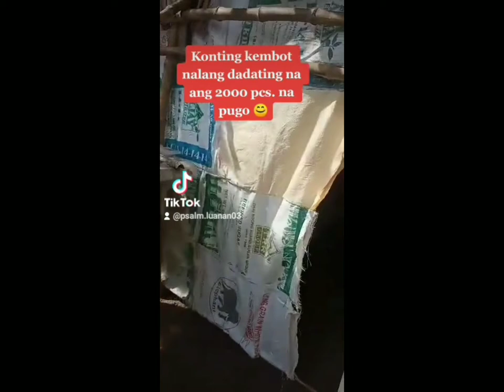My Husband's Quail Journey🐣